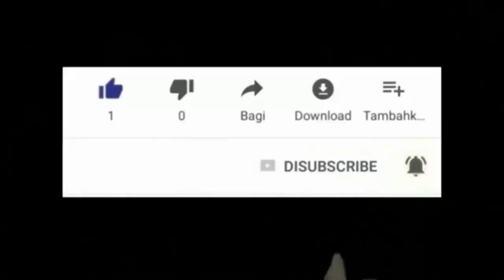GROUPE VIERGE MIRACLE DE MAMBO MARIE MICHEL, DE SAINT MARC